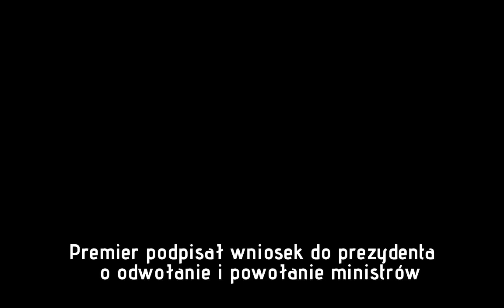Klamka zapadła. Premier podpisał wniosek do prezydenta o odwołanie i powołanie ministrów